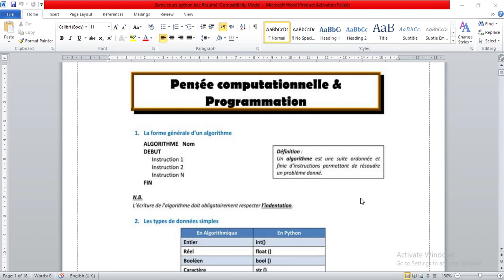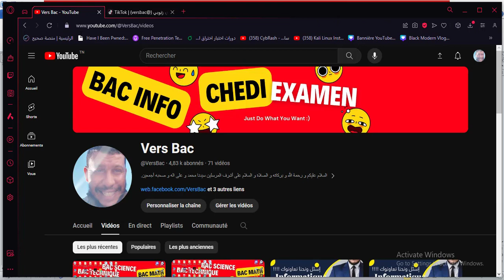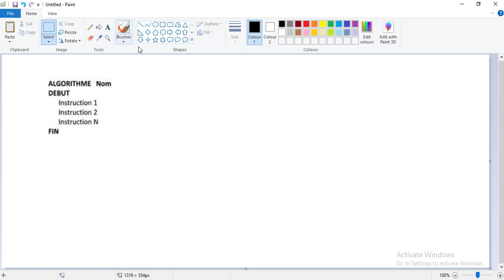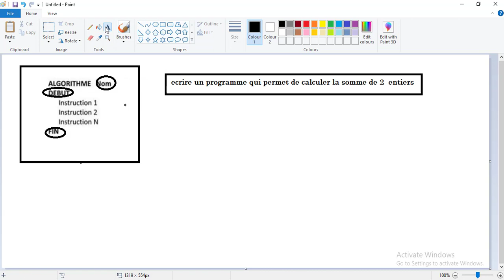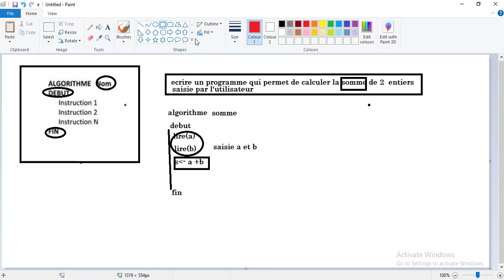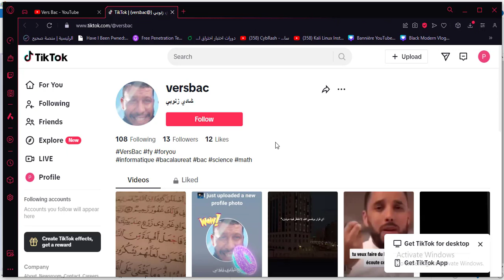form générale d'un